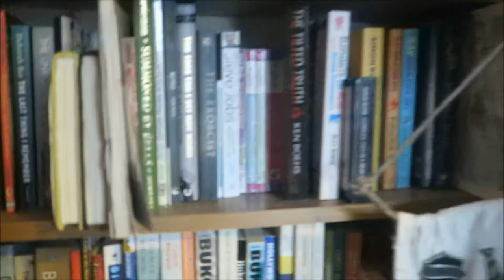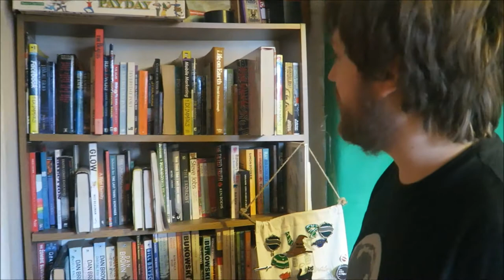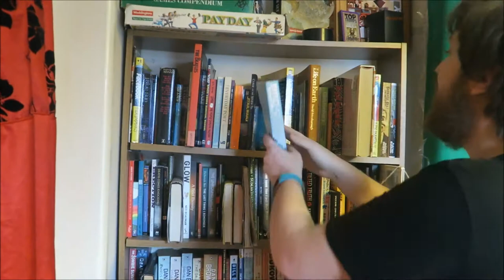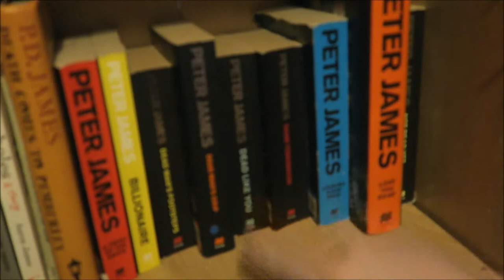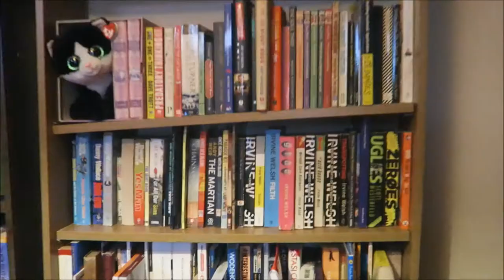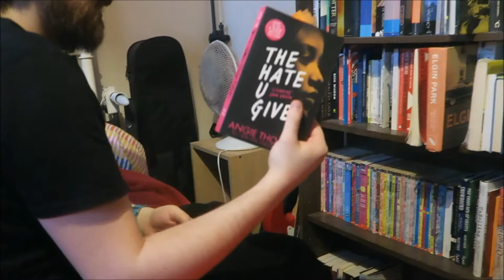The Backwards Bookcase Challenge!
Thanks to BooksAndLala for inspiring this (and Becca for acting as camerawoman)! :D

BOOKS MENTIONED:
Jeffrey Archer - Be Careful What You Wish For
Charles Bukowski - The Most Beautiful Woman in Town
Ian Fleming - Goldfinger
Celia Haddon - Cats Behaving Badly
Peter James - You Are Dead
Stephen King - IT
George R. R. Martin - A Storm of Swords: Blood and Gold
Terry Pratchett - Witches Abroad
Angie Thomas - The Hate U Give
Danny Wallace - Who is Tom Ditto?

YOUTUBERS MENTIONED:
BooksWithLala